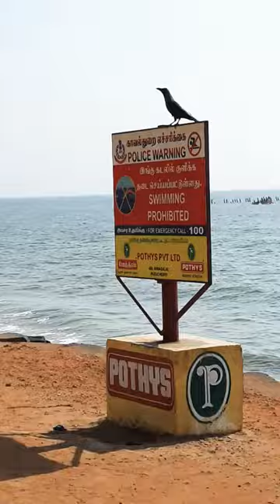Stray dogs killing mongoose in pondicherry beach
In pondicherry beach there are so many mongoose living under the big rocks starred on the shore by the pondicherry government . These congress are often watched by the stray dogs but not eaten them